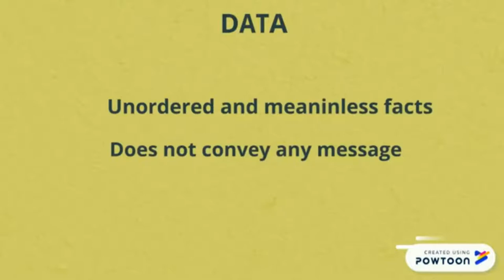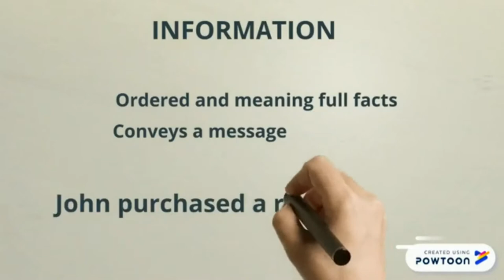Data and information | Difference | Computer fundamentals | Video class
This video class explain about the data information and their differences. This is helpful for computer science students.